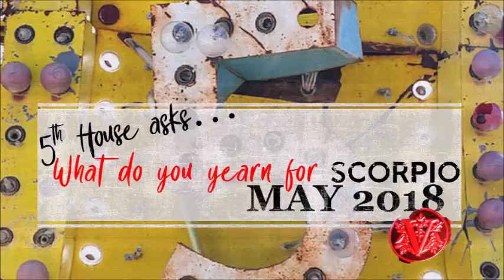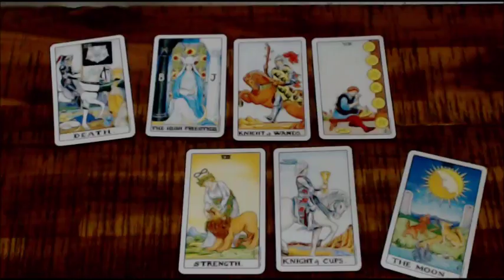SCORPIO MAY 2018 / DOMINATE GUIDANCE EQUALS RESTRAINT